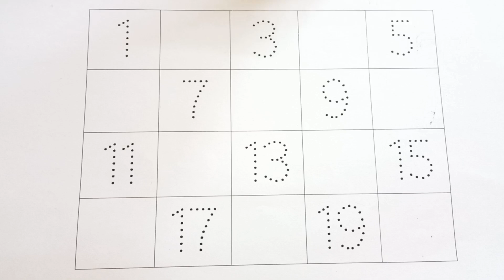Learn Counting 1 to 100 | 123 numbers | one two three, 1 से 100 तक गिनती, 1 to 100 Counting